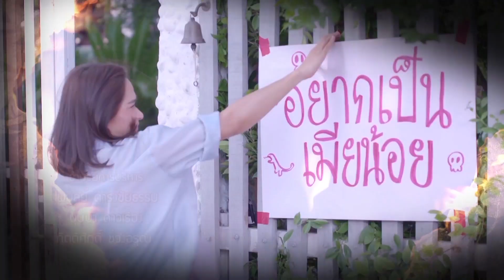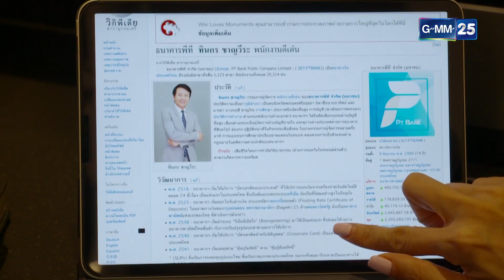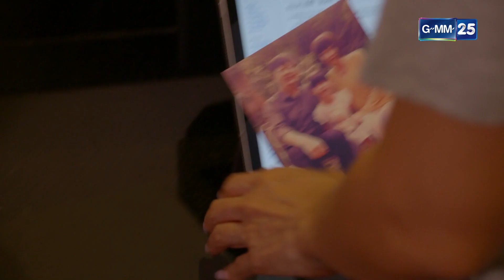แรงเทียน EP.17 [1/5]